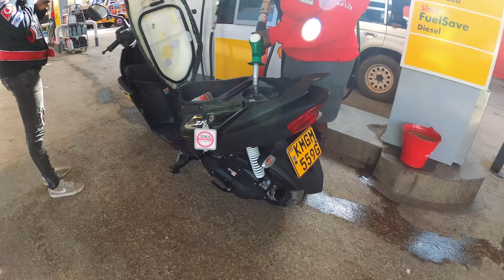So DELICIOUS!! We ate TWO TILAPIAS!!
Never thought i could eat a whole fish!